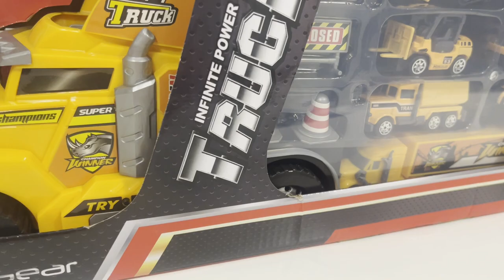Hot Wheels Mega Hauler Transport Vehicle!